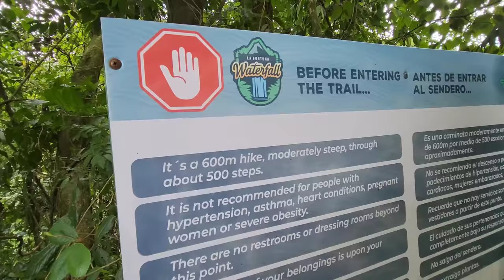Is This a Mistake in Costa Rica // 1,000 Steps !!!!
More Fun In Costa Rica